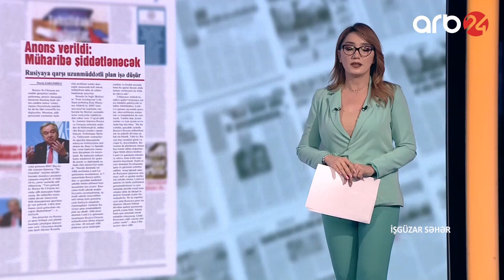Yeni Azərbaycan qəzeti - Anons verildi: Rusiya-Ukrayna müharibəsi şiddətlənəcək – İşgüzar səhər